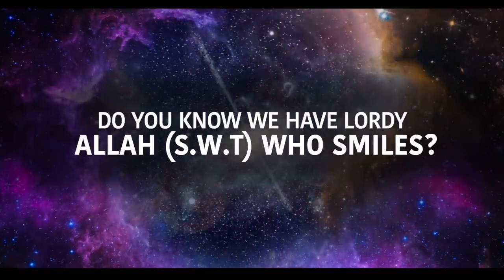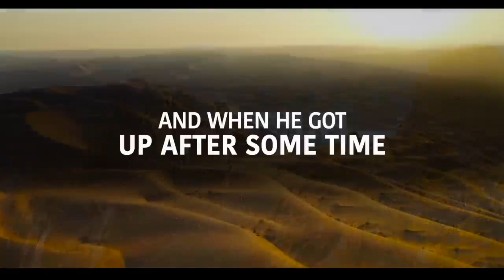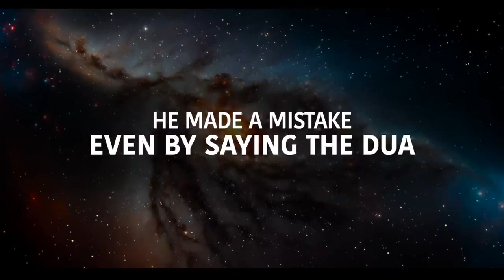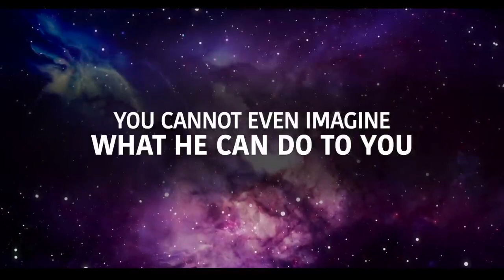ALLAH IS HAPPY WITH YOU NOW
islah mix,
makkah live hd,
 مكة المكرمة بث مباشر | قناة القرآن الكريم,
 masjid al haram,
live madina
quran,
surah,